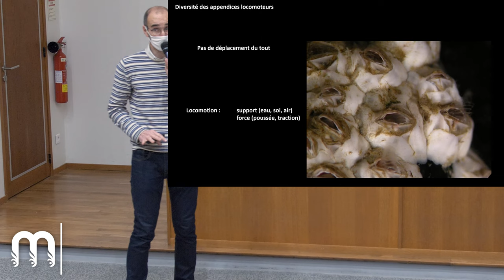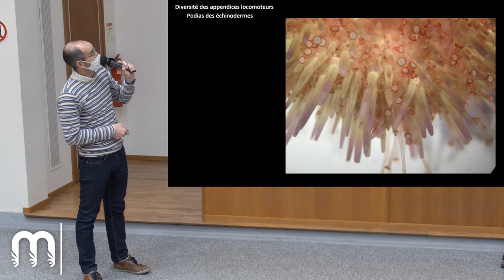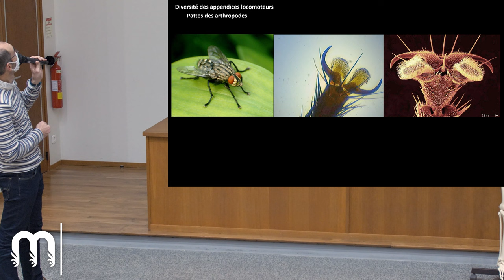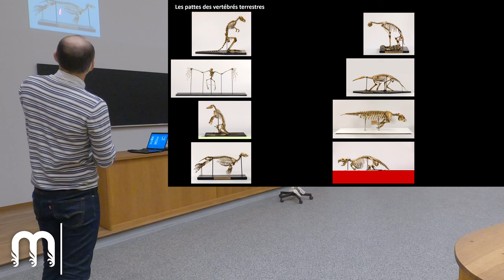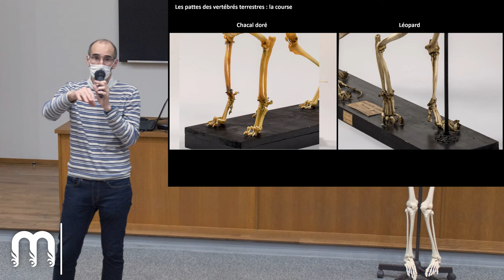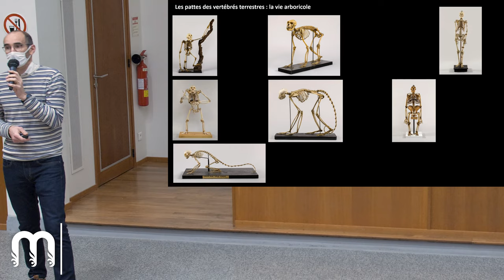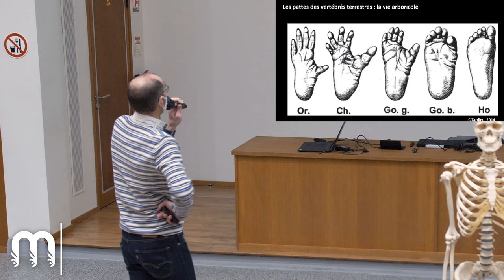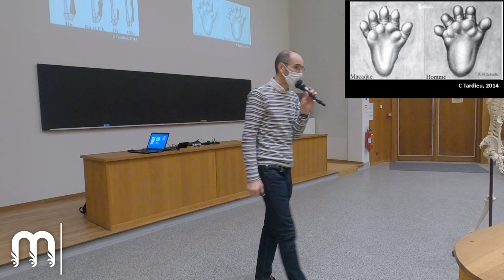Conf'curieuse - À pied ou à pattes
[Conf'curieuse du 16 décembre 2021]

Par Dominique Chardard, maître de conférences en zoologie, Unité de recherche Animal et fonctionnalités des produits animaux, Université de Lorraine.

Marcher, courir, grimper, sauter, adhérer, ramper…
Dans le monde animal, les manières de se déplacer sur le sol sont multiples. Ces différents modes de locomotion sont-ils apparus en même temps ? Ont-ils évolué ?

Toutes les formes de pied dans le monde animal seront passées en revue pour répondre à ces questions!